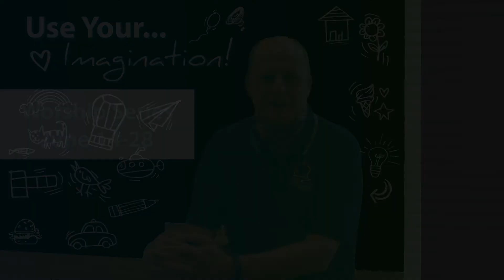Use Your...Imagination - Worship Series Promo